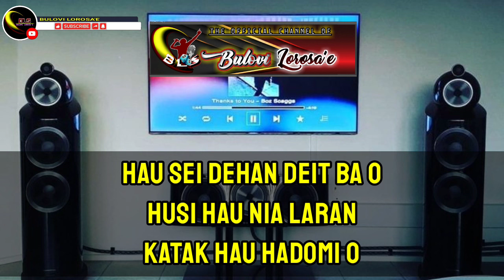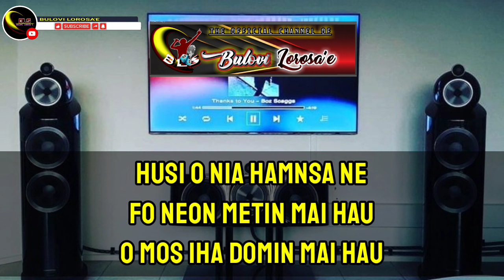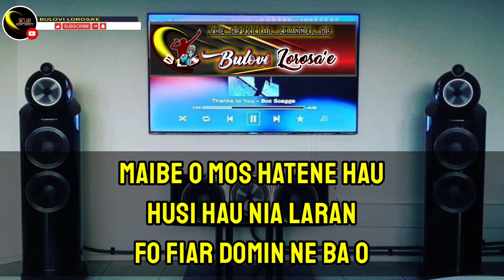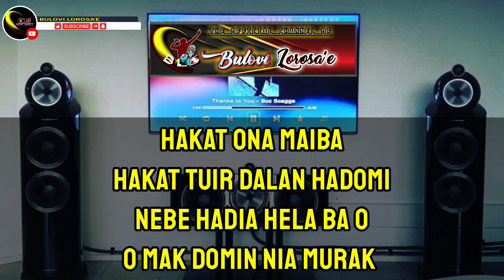Karaoke - MURAK DOMIN - Quito Belo ( Tetun )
Selamat datang di video karaoke kami yang penuh dengan lagu-lagu Tetun paling hits! 🎤 Dalam video ini, kami telah mengumpulkan koleksi lagu-lagu yang dapat bikin kita baper, cocok untuk kalian yang ingin bernyanyi dan menikmati melodi yang menyentuh hati. Dari balada romantis hingga lagu-lagu ceria, setiap lirik akan membawa kalian ke dalam suasana yang mendalam.

Jangan lupa untuk menyanyikan lagu-lagu ini bersama teman-teman atau keluarga! Kami juga mengundang kalian untuk berkomentar di bawah tentang lagu favorit kalian dan kenangan indah yang terkait.

Ayo, ambil mic kalian dan mari kita bernyanyi bersama! 🎶